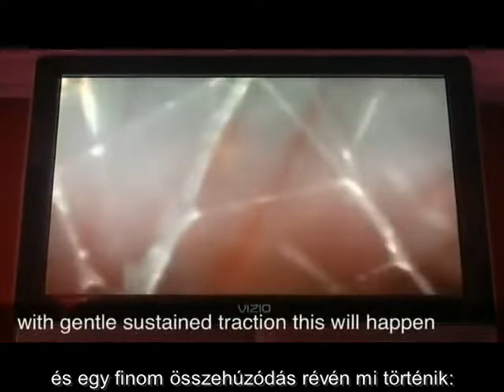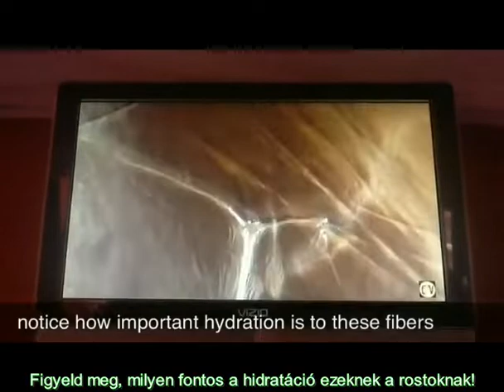Fascia 25x nagyításban HU EN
Mi a fascia? Miként működik? Ez a videó közelebb hoz minket a következő pontokhoz:
1. A fascia egy "mátrixos" háló, mindenhol ott van, mindenbe belefűzi magát, így minden mindennel összefügg a testben.
2. A fascia számára nagyon fontos a hidratáció, a kellő mennyiségű folyadék.
3. Gyorsabban szállít információt az agynak, mint az idegi impulzus!